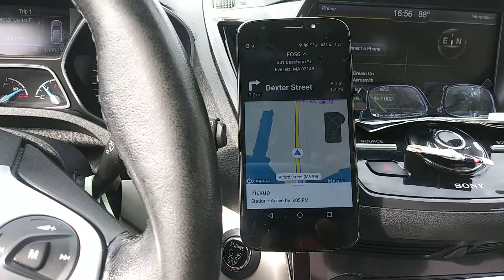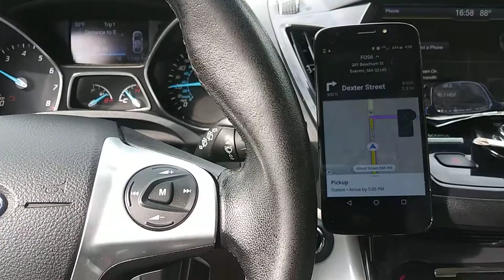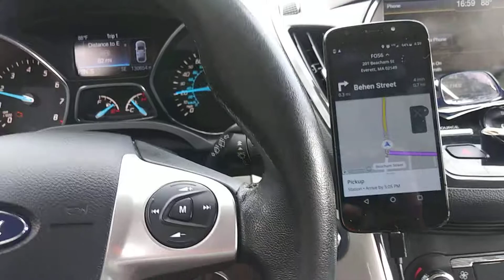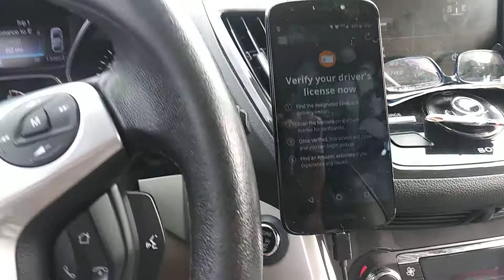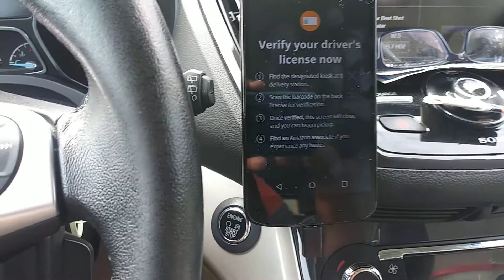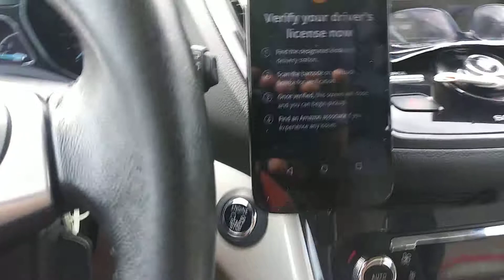Amazon Flex: Getting to your Pickup Location on Time.